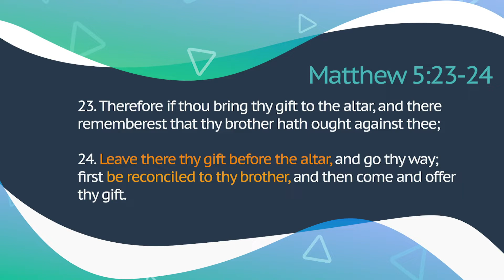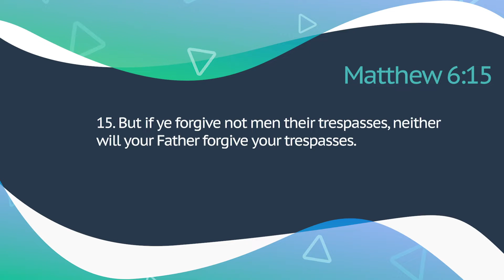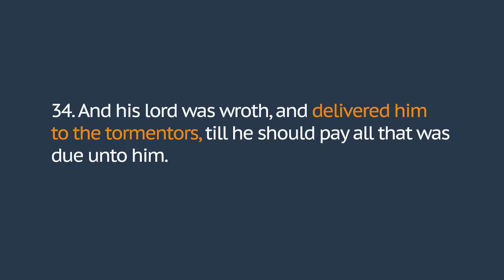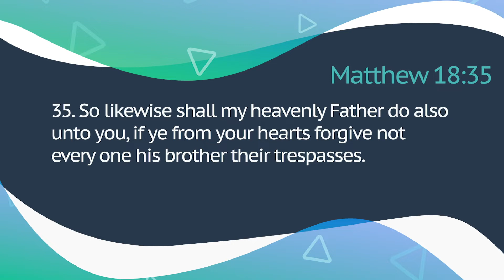Moment of Truth | Episode 75 | Sow not among Thorns.